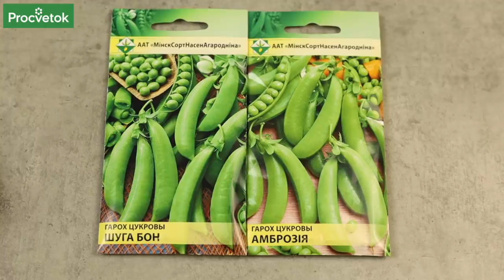НЕЗАСЛУЖЕННО ЗАБЫТОЕ РАСТЕНИЕ, КОТОРОЕ СТОИТ ПОСАДИТЬ В 2022 - насыщает лучше мяса и улучшает почву!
✿Просим поддержать наш канал купив растения в нашем интернет-магазине и подписавшись на наш канал в Яндекс.Дзен и Telegram

Аналитики предвещают нам продовольственный кризис и снижение доходов населения. Наш эксперт Дмитрий Кастрицкий поделилился с нами овощными культурами, которые помогут выжить в это непростое время. Посадите эти растения, и голод вам будет не страшен!

00:00 Вступление
00:29 Овощные бобы
02:23 Фасоль
03:48 Горох